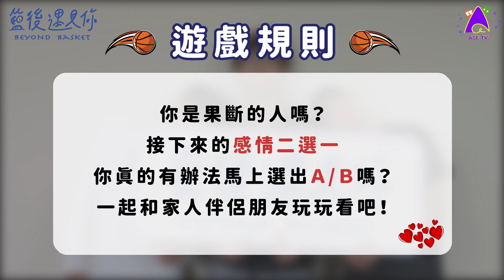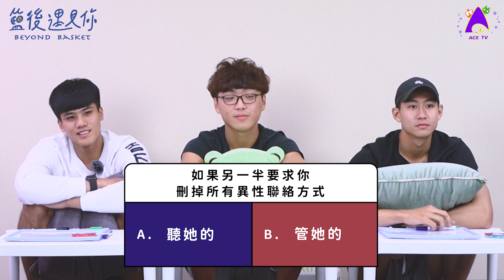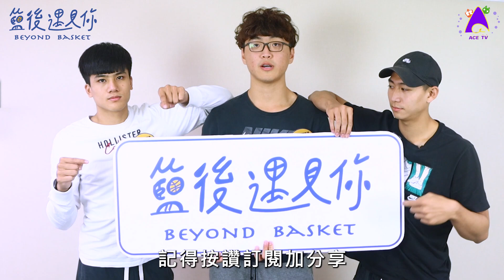【籃後遇見你】EP11—愛情二選一㊙️同是天秤座的回答超一致？ Feat. 輔大男籃｜莊瑋杰 、喬楚瑜、楊承翰｜@aceaceTV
你是果斷的人嗎？
就算是愛情中的A咖
接下來的愛情二選一
真的有辦法馬上選出Ａ/Ｂ嗎？

一起和家人伴侶朋友玩玩看吧🤣

第一時間看我們的新作品！

輔仁大學籃球隊 Lineup
莊瑋杰 、喬楚瑜、楊承翰

特別感謝
輔仁大學　楊哲宜　教練

🏀 團隊介紹 🏀（按姓氏筆畫順序）
監           製：李宏蘊
製   作    人：詹庭瑄
拍 攝 指 導：新北市私立莊敬高級工業家事職業學校　電影電視科
後 期 製 作：邱靖雯
特 別 感 謝：輔仁大學、ACCUPASS 活動通

本影片屬中華文化教育暨體育交流促進會所有，未經授權不得任意下載、上傳或做其他利用。